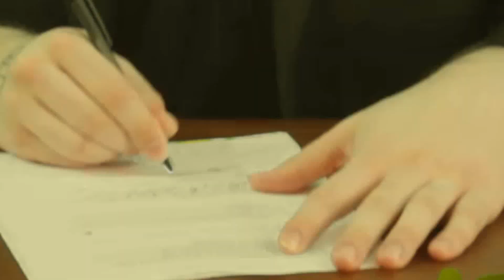Troll Orientation | SEFD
So here is the story: Troll Universe needs to hire new operatives, come sit through their Orientation video. Nothing odd or suspicious about it, .right?